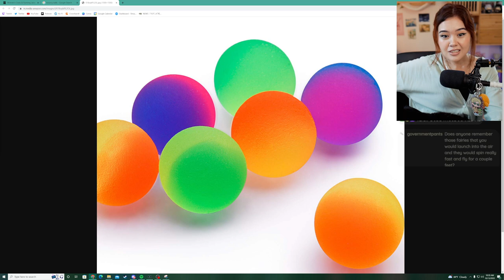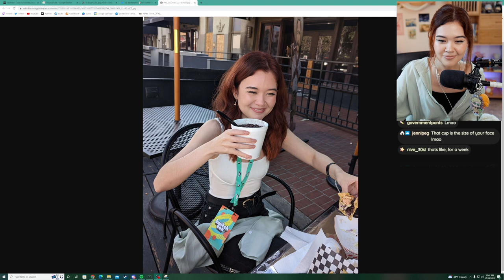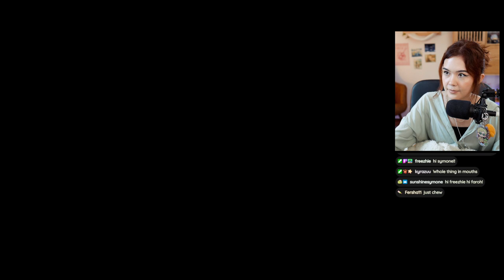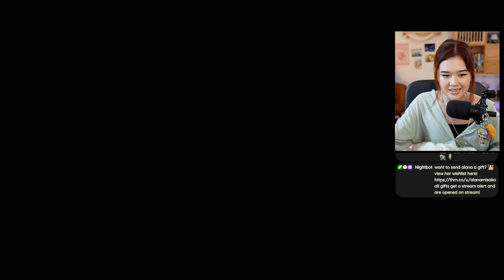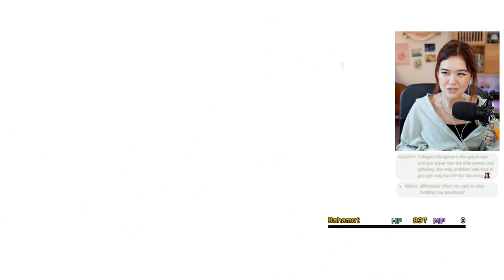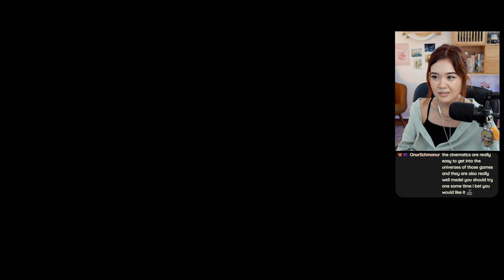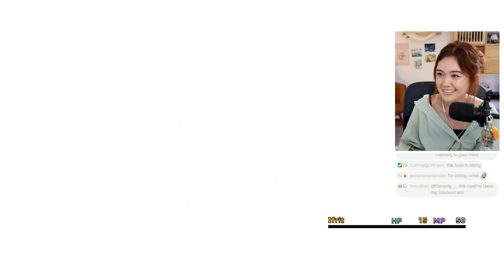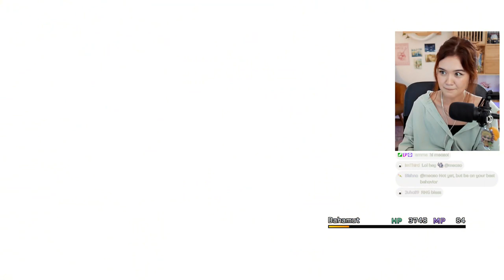Final Fantasy X - First Playthrough (Part 14)